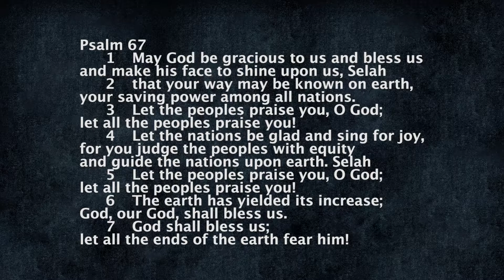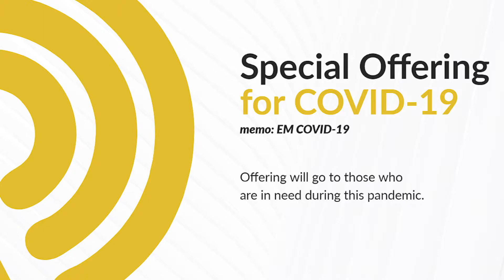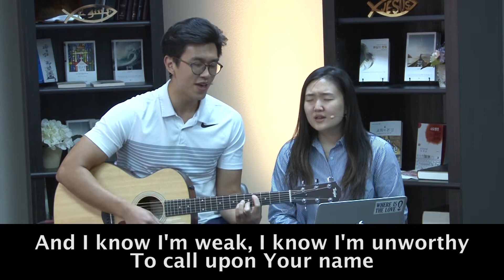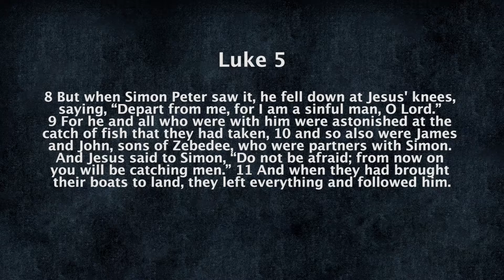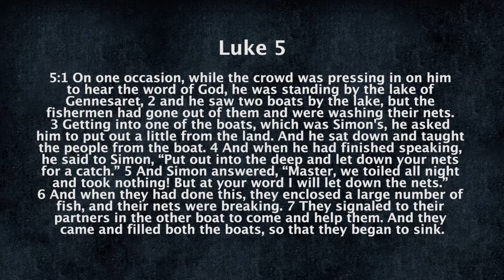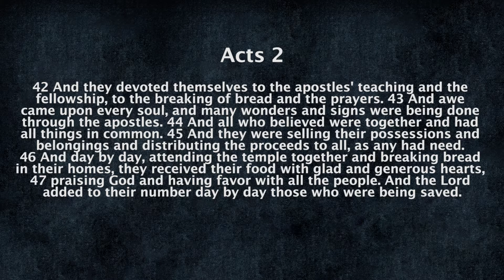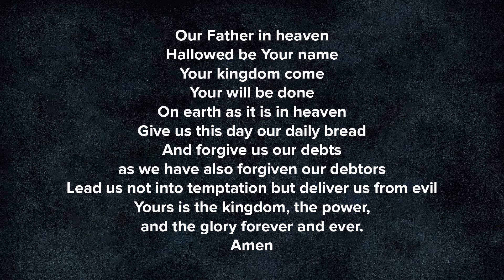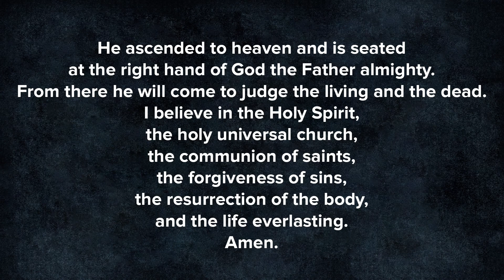[달라스 영락장로교회] Youth & EM Sunday Online Service (May 3, 2020)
Salt & Light Fellowship
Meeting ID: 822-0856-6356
Password: slem

Sr High Fellowship @ 2PM
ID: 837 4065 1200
PW: 908909

Jr. High Fellowship @ 2PM
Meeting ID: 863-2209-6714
Password: 001811

Offering
Check:
Pay to order: "YNC"
Send to: Young Nak Church of Dallas (Finance Department)

For Special Offering
Add Memo/Note: EM COVID19